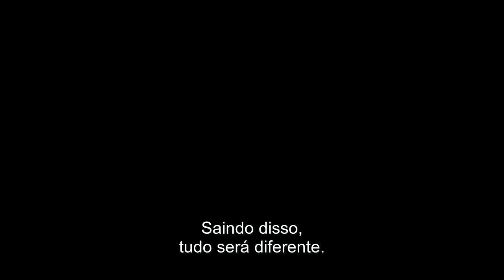O Legado de Osiris The Osiris Child Science Fiction Volume One 2017 Trailer Legendado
O Legado de Osiris está definido em uma época de colonização interplanetária. Sy Lombrok (Kellan Lutz), um vagabundo com um passado assombrado, forma uma aliança improvável com Kane Sommerville (Daniel MacPherson), um tenente que trabalha para o empreiteiro Exor, fora do mundo. Em uma corrida contra o tempo, eles buscaram resgatar a jovem filha Indiana de Kane (Teagan Croft) em meio a uma crise global iminente criada por Exor.